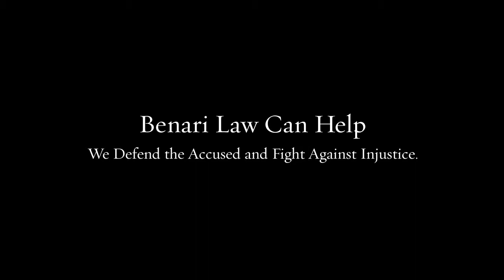Internet Crimes Lawyer Lincoln University PA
Our team of lawyers brings decades of combined experience to your defense.

Federal crimes
White collar crimes
Internet crimes
Drug crimes
DUI/DWI
Theft crimes
College student arrests
Juvenile crimes

200 W Front St, Media, PA 19063